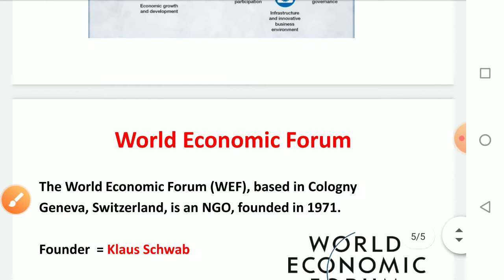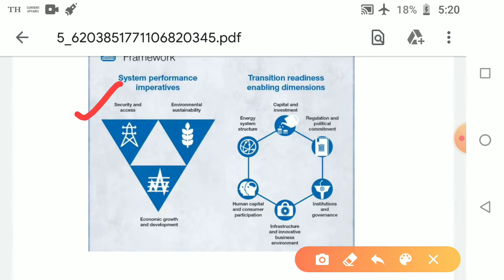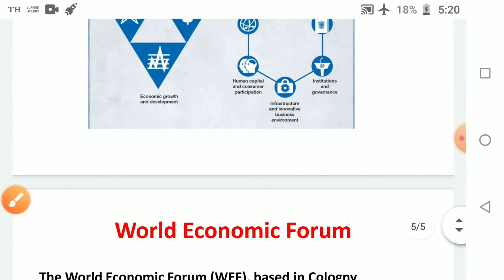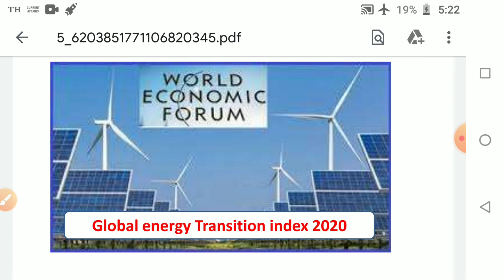Global Energy Transition Index. What is ? Who published? India ranks. Important Current affairs 2020